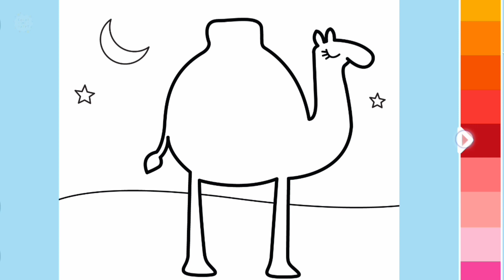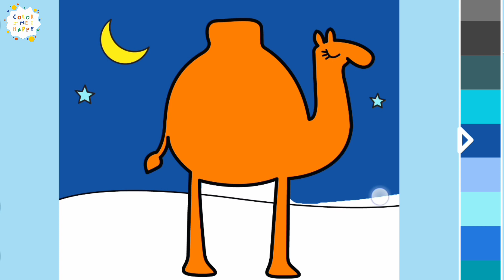Easy and Fun Coloring Camel for Kids and Toddlers! 🐫🎨🌟✨ ll Animal Magical Coloring #79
Welcome to our delightful YouTube Kids channel! Get ready for a wild adventure with "Easy and Fun Coloring Camel for Kids and Toddlers!" 🐫🎨

Join us as we journey through the desert sands and meet our friendly camel friend waiting to be colored. This activity is perfect for kids and toddlers, designed to be both easy and incredibly fun!

Grab your favorite coloring tools and let your imagination run free as we bring our camel to life with vibrant colors. With simple designs and loads of entertainment, this coloring experience is sure to bring smiles to your little ones' faces. So, come along and let's make some artistic magic with our adorable camel friend! 🌟✨

Happy Coloring ! 🎨